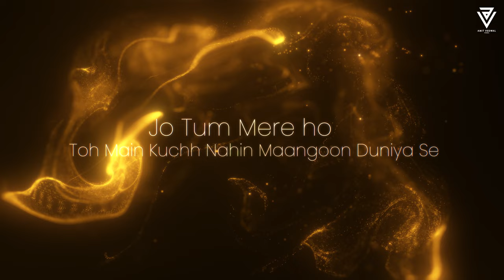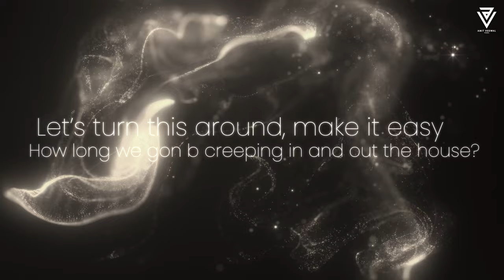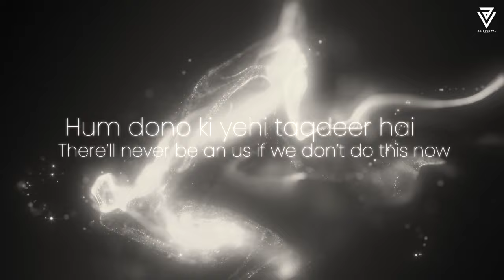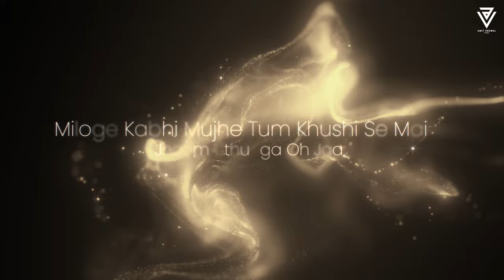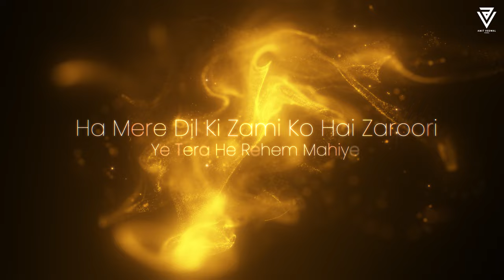Jo Tum Mere Ho | Sad Mashup 2024 | Anuv Jain | Zack Knight | Mitraz | Amit Vedwal | Trending Mashup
Jo Tum Mere Ho | Sad Mashup 2024 | Anuv Jain | Zack Knight | Mitraz | Amit Vedwal | Trending Mashup | Lofi & Chillout

► Visual - @AmitVedwal

1. Jo Tum Mere Ho - Anuv Jain
2. Tumhe Kitna Pyaar Karte - Arijit Singh and Mithoon
3. Main Aur Tum - Zack Knight
4. Tera Naam - Mitraz
5. O Re Piya - Rahat Fateh Ali Khan